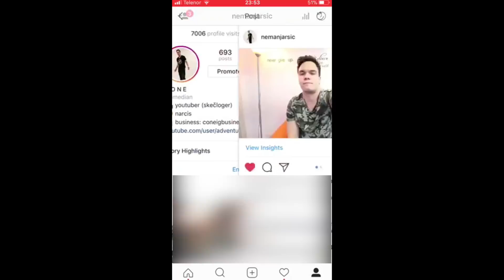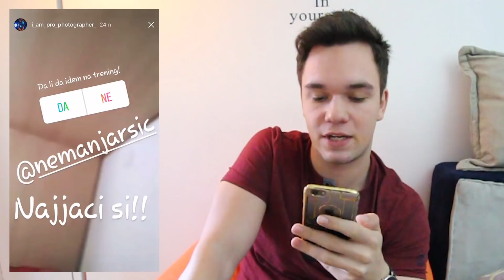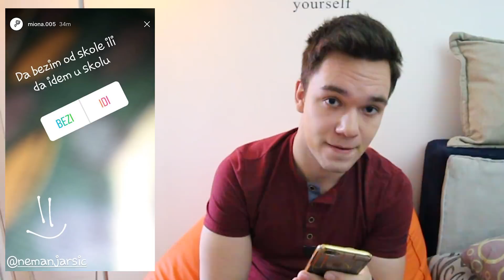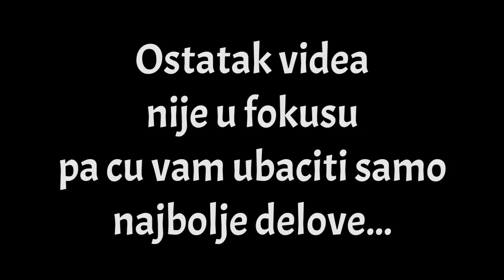Ja Kontrolišem VAŠ Dan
➠ Bacite sub